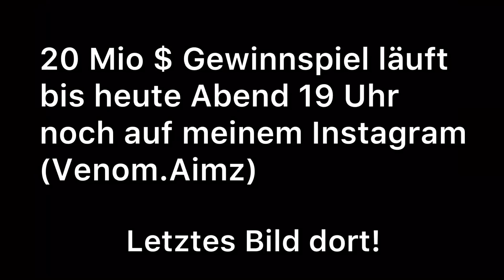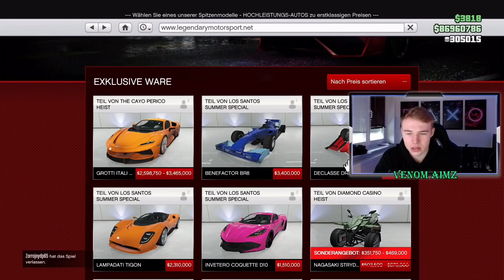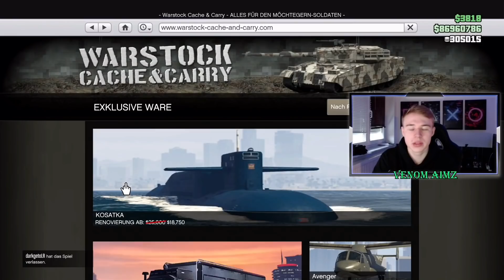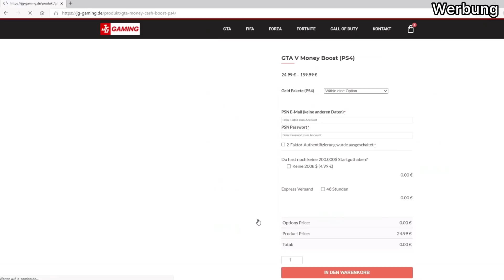Neues Casino Auto, neue Eventwoche und neues DLC Fahrzeug in GTA 5 ONLINE❗- Neues GTA Update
Neues Casino Auto und neue Eventwoche in GTAONLINE
GTA 5 News/ GTA DLC/ GTA UPDATE/ GTA 5 / GTA EVENTWOCHE/GTA double money